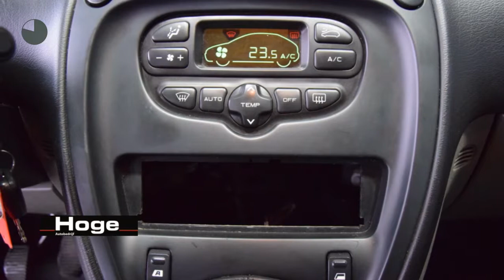Citroën Xsara Picasso 1.8I-16V Airco ECC APK Direct leverbaar Inruil mogelijk